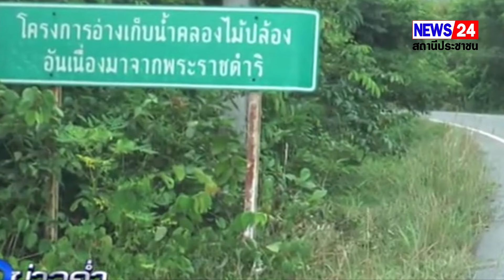ปราจีนบุรี โกทร เปิดใจNews24Thailand กรณีย์บุกรุกที่เขาใหญ่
นายสุนทร  วิลาวัลย์  นายก อบจ.ปราจีนบุรี อดีต รมช. สธ. และสส. 8 สมัย เปิดใจ ให้สัมภาษณ์กับผู้สื่อข่าวNews24Thailand  ถึงกรณีถูก  ปปช.ชี้มูล รุกที่เขาใหญ่ ตามที่เป็นข่าวก่อนหน้านี้ ยืนยันถึงความบริสุทธิ์ใจ ไม่เคยใช้อิทธิพลบในการออกเอกสารสิทธิ์ และไม่เคยโบ้ยให้ลูกน้องรับผิดแทน
                  นายสุนทร  วิลาวัลย์  นายก อบจ.ปราจีนบุรี ให้ผู้สื่อข่าวNews24Thailand เข้าพบเป็นการส่วนตัวเพื่อชี้แจงข้อเท็จจริงที่บ้านพักในตัวตลาดเทศบาลเมืองปราจีนบุรี อ.เมือง จ.ปราจีนบุรี ก่อนเดินทางเข้า กรุงเทพมหานคร  โดยเปิดเผยสั้นๆถึงการได้มาของที่ดินที่เกิดข้อพิพาทจนไปสู่การตรวจสอบและ ปปช.ชี้มูล จนตกเป็นข่าวติดต่อกันมาหลายวันว่า  ตนเป็นคนรักธรรมชาติ รักป่า รักเขา แม้แต่ทะเลก็รักแต่ไม่ชอบที่เหนียวตัวจากน้ำทะเล ยืนยันในความบริสุทธิ์ใจว่า ที่ดินทั้งหมดที่ตีนเขาใหญ่ จ.เนินหอม  ไม่ใช่ที่เขาใหญ่หรือเป็นการบุกรุกแต่เป็นที่ที่มีเอกสารที่ดินทำกินครอบครองอยู่ก่อนแล้ว โดยที่ทั้งหมดมีขบวนการตรวจสอบจาก เจ้าหน้าที่รัฐ ส่วนที่เห็นว่ารุกเข้าไปนั้นเป็นการปรับพื้นที่ ที่อยู่ในแนวเอกสวาร แต่การปรับอาจเกิดจากการปรับของแบล็กโฮ ที่ทำอยู่นอกแนวรั้วจนมองว่าเหมือนการบุกรุก มันเป็นเพียงการออกไปทำนอกพื้นที่แนวเขตเท่านั้นไม่ใช่เจตนาการบุกรุกที่  แต่ทั้งนี้ตนก็พร้อมชี้แจงและต่อสู้ตามเอกสารที่ตนมี ตนไม่ใช่คนขี้โกง ที่ดินมีเยอะแยะใครอยากได้ให้มาบอกไม่จำเป็นต้องไปเอาที่เขาใหญ่
                    ส่วนเรื่องที่โดน ปปช.ชี้มูลจะมาจากเรื่องการเมืองที่ใกล้เลือกตั้งหรือไม่ นายสุนทร บอกว่า น่าจะเป็นไปได้เพราะพรรคภูมิใจไทยมีผลงานโดดเด่นจนอาจเป็นที่ไม่พอใจของบางพรรค สังเกตุได้ว่า ถูกโจมตีทั้งเรื่องกัญชาที่เราอาจยังมีช่องโหว่ เหมือนกับที่ท่านชัชชาติ  สิทธิพันธ์ ผู้ว่า กทม.พูด ซึ่งตรงนั้นทาง หน.พรรค คุณอนุทิน  ชาญวีระกุล รองนายก และ รมว.สธ. ก็พยายามแก้ไขและผลักดันทำให้เป็นเรื่องของเศรษฐกิจ จนอาจมีการล้ำหน้าทำให้มีการดิสเครดิตกัน ตนเชื่อว่าน่าจะมีประเด็นทางการเมืองเข้ามาเกี่ยวข้อง แต่ตนก็จะสู้ในเรื่องของการถูกชี้มูลตามเอกสารและพยานที่พร้อมนำไปต่อสู้ไม่กังวลอะไร  ส่วนเรื่องตำแหน่ง นายก อบจ.นั้น เช้านี้ตนได้เข้าไปทำงานแล้ว เรื่องการที่จะสั่งให้ยุติการปฏิบัติหน้าที่นั้น ตนอยากถามว่า ถ้าสั่งให้ตนหยุดปฏิบัติหน้าหน้าที่หรือปลด แล้วถ้าพิสูจน์ออกมาว่าเรื่องทั้งหมดตนไม่ผิดจะทำยังไง
                  สุดท้าย นายสุนทร  วิลาวัลย์ ยังฝากบอกถึงประชาชนชาวจังหวัดปราจีนบุรี ที่เลือกตนเข้ามาตนจะไม่ทำอะไรให้จังหวัดปราจีนบุรี เสียหาย ตนเข้ามาเต้องการให้จังหวัดปราจีนบุรี เป็นเมืองอุตสาหกรรม พิสูจน์ได้ 2 ถึง 3 ปี ที่ผ่านมานั้นก้าวหน้าไปมาก ขออย่าได้เอาเรื่องการเมืองเข้ามาใส่กัน นายสุนทรยังเปิดเผยถึงสื่อสำนักหนึ่ง  ที่บอกว่า ตนโบ้ยความผิดไปให้ลูกน้องว่า ตนนักเลงพอผิดก็ยอมรับผิดแต่เพียงคนเดียวการที่พาดหัวข่าวพูดแบบนั้นทำให้ตนเสียหายแบบนี้ต่อไปใครจะคบ
                                                            ธนปกรณ์  วิศวามิตร / ปราจีนบุรี
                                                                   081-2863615